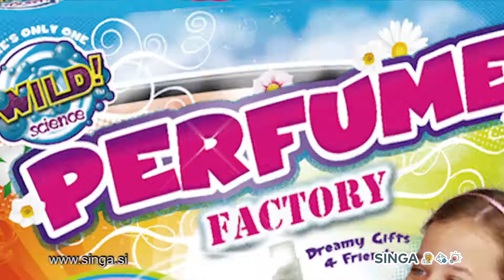Wild! Science - Perfect Perfume Lab - TVC 15 sek SLO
Perfect Perfume Lab
Šifra izdelka: 410001
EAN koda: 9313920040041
Dimenzije: 25x25x7 cm
Opis:
Izdelaj si skrivni recept za proizvodnjo unikatne dišave! Uporabi laboratorijske pripomočke za izvleči, filtrirati in zmešati številne različne vonjave.
Spoznaj različne ekstrakte, emulzije, postopek filtriranja pod tlakom in zmešaj številne vonjave, ter si tako izdelaj lastno nepozabno dišavo, ki je lahko nepozabno darilo za prijateljice in sorodnike.
Vzgajaj barvite, dišeče gel kristale in izdelaj zabavne parfumirane glene in veliko drugega!

Primerno za starost: +8 let